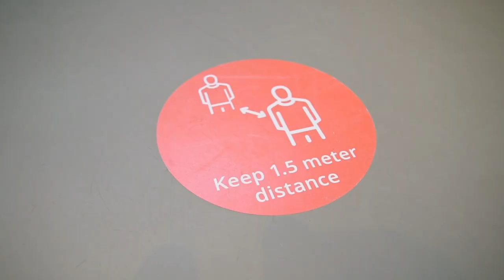Highlights of 2020 | We hope to see you soon! | Breda University of Applied Sciences